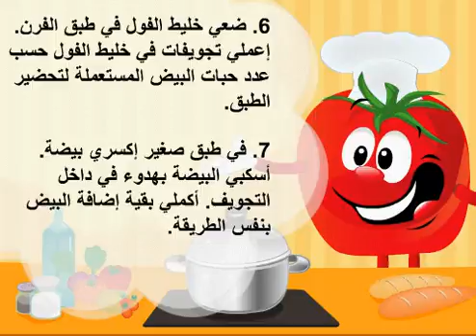طاجن الفول بالبسطرما والبيض